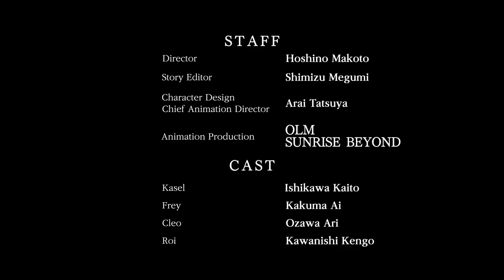[TVA] KING's RAID Animation 1st Teaser Release!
Mobile 3D RPG Battle Game 「King's Raid」

TV Animation 「KING's RAID : Successors of the Will」 will air in Fall 2020!

Look forward to an original Story with the reveal of brand new characters that do not appear in the Game!

🌎 Anime official Twitter : @kingsraid_anime

🎁 EVENT 1 :: The Official Twitter Opening Celebration Event! 🎁
Rewards will be given according to the Official Twitter Followers count by May 31st (Sun) 2020, 07:59 [PDT]

- Achieve 3,000 Followers : 200 Ruby +500 Stamina
- Achieve 4,000 Followers : 300 Ruby +1,000 Stamina
- Achieve 5,000 Followers: 500 Ruby +2,000 Stamina

★For more info about this event, please visit PLUG Cafe notice
[Notice] ‘KING’s RAID – Successors of the Will’ Animation Teaser Information

🎁 EVENT 2 :: Raise the View! Event on Animation Promotion Video🎁
Upon reaching the target number of views for the Anime PV video, rewards will be given to those who completed the survey by May 17th, 2020, 07:59 [PDT]

- Achieve 10,000 views: 1,000 Ruby
- Achieve 20,000 views:  Special Item Summon(x10) x1 +All-In-One Special Summon Ticket(x1) x2
- Achieve 30,000 views: All-In-One Special Summon Ticket(x10) x1

[EVENT] KING's RAID Animation Teaser MV: Raise the View! Event

【Staff】
Original Story : VESPA
Director : Hoshino Makoto
Story Editor : Shimizu Megumi
Character Design & Chief Animation Director : Arai Tatsuya
Monster Design : Yoshiyama Yu
Art Director : Ikeda Shigemi / Maruyama Yukiko
Color Designer : Kojima Makiko
Director of Photography : Hiroka Gaku
Editor : Watanabe Naoki
Sound Director : Hamano Takatoshi
Animation Production by : OLM×SUNRISE BEYOND
Produced by : KSP

【Cast】
Kasel : Ishikawa Kaito
Frey : Kakuma Ai
Cleo : Ozawa Ari
Roi : Kawanishi Kengo

＠Vespa/KSP

If you enjoy beautiful Mobile RPG embark on King’s Raid adventure!